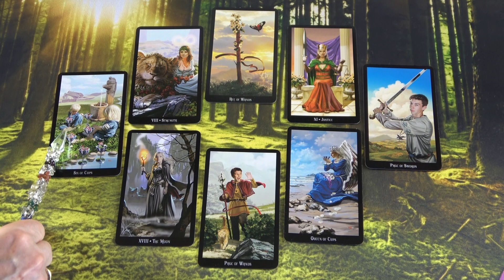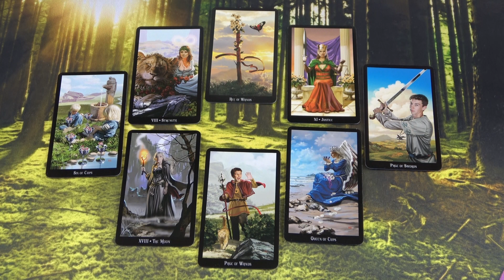Er steht zu eurer Liebe und kämpft um Dich!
Wenn Ihr eine schnelle Antwort auf eure dringenden Fragen wollt:
Meine Hotline:

Bild: shutterstock/Mariya Stupak

Sternzeichen vedisch:
Widder: ca.13. April – 13. Mai
Stier: ca.13. Mai – 14. Juni
Zwillinge: ca. 14. Juni – 15. Juli
Krebs: ca. 15. Juli – 16. August
Löwe: ca. 16. August – 16. September
Jungfrau: ca. 16. September – 16. Oktober
Waage: ca. 16. Oktober– 15. November
Skorpion: ca. 15. November – 15. Dezember
Schütze: ca. 15. Dezember – 14. Januar
Steinbock: ca. 14. Januar – 12. Februar
Wassermann: ca. 12. Februar – 13. März
Fische: ca. 13. März – 13. April